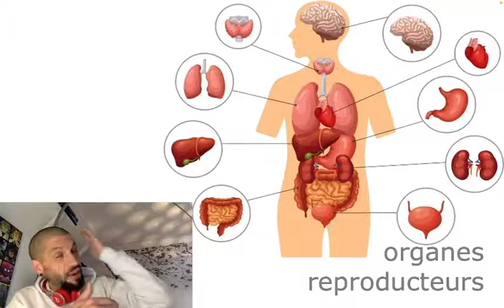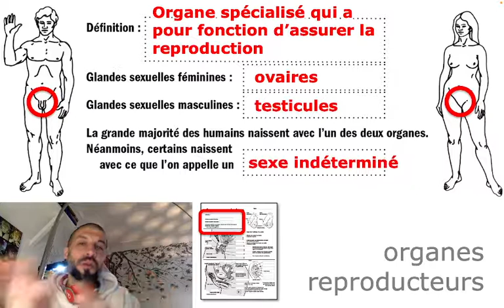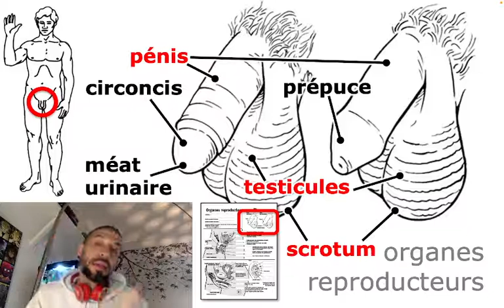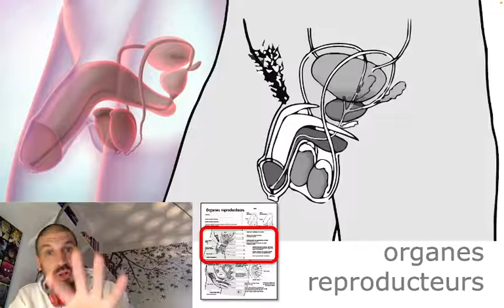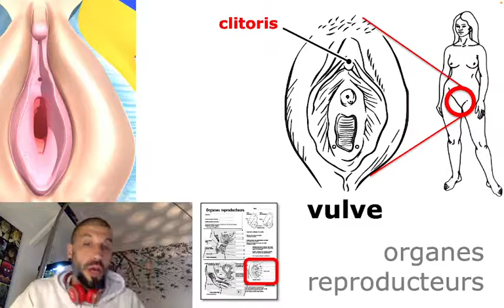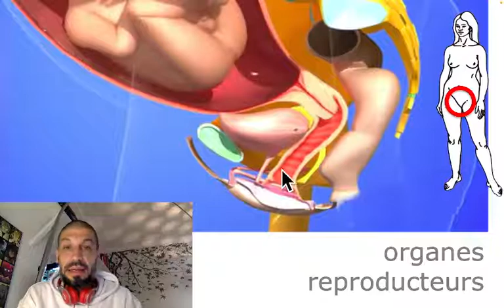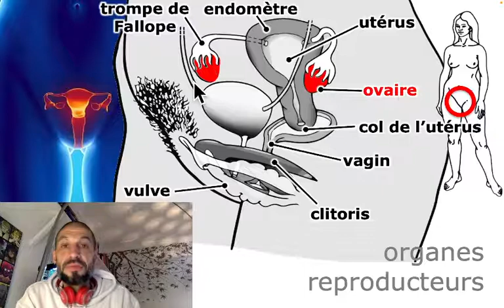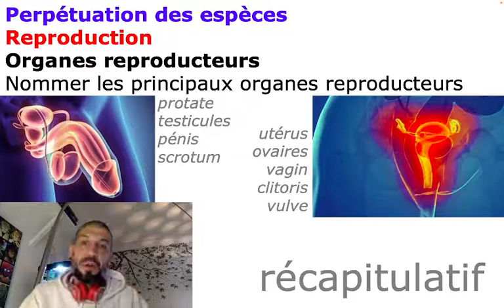176 Organes reproducteurs